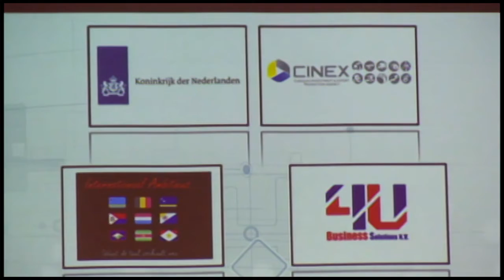13 02 2017 Zaken doen met Curacao was de titel van het Congress die gehouden werd